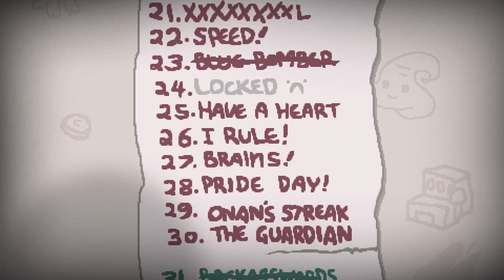EDEN UCIEKAJ! - THE BINDING OF ISAAC REPENTANCE #46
Rozwiń Opis:
► NIE ZAPOMNIJCIE O OCENIE FILMU :D